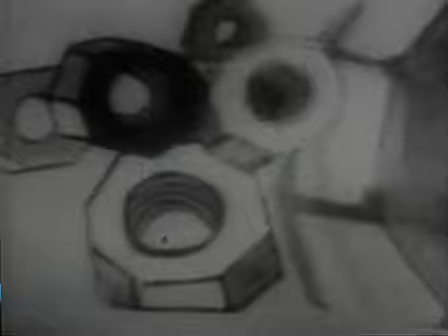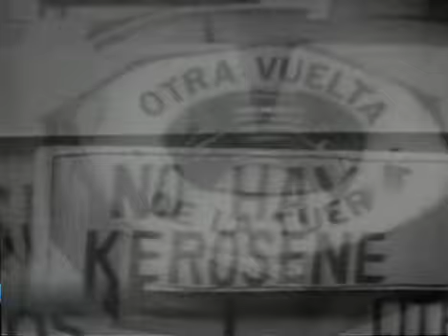La Tuerca - Programa 19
La Tuerca fue un programa cómico argentino emitido entre 1965 y 1974, y luego relanzado en 1982 y en 1989, con el mismo elenco original.